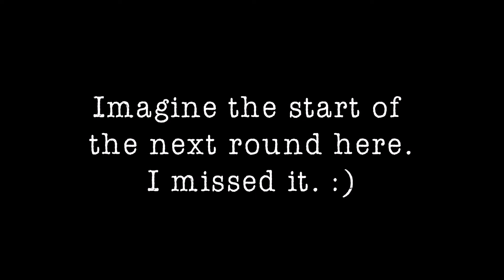Sarjacrossi - 31st July 2018